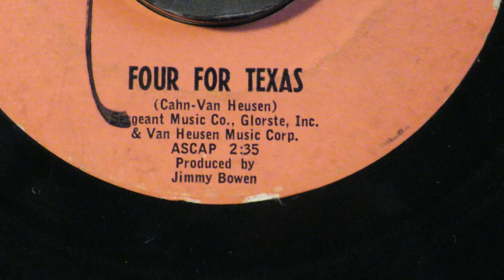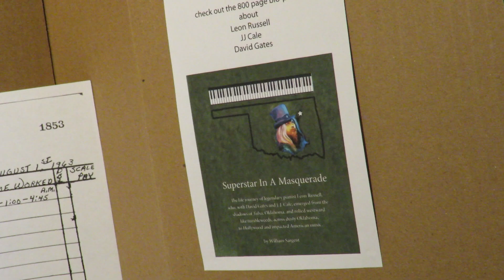Dorsey Burnette "Four For Texas" 1963 David Gates, Leon Russell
Leon Russell worked on songs for members of the Rat Pack.  Leon played on at least two dozen for Dean Martin, a big handful for Frank Sinatra, and a few for Sammy Davis Jr.
       He also played on several songs for members of The Rock n Roll Trio, the Burnette brothers, Jhonny and Dorsey.
       Here is the theme song by Dorsey Burnette from the 1963 film 4 For Texas that starred Frank Sinatra and Dean Martin. "Four For Texas" was one of three songs arranged by Jack Nitzsche on August 1, 1963.  There were over two dozen players used for the session. Among them were David Gates as one of four guitarists, and Leon Russell on piano.  It was on Reprise 246, released after a single with the other two songs from that session.  "One Of the Lonely" and "Where's the Girl?," with Leon and David playing on them, were paired on Reprise 208, and can be heard on this YouTube channel.